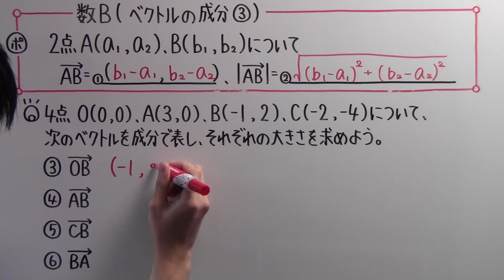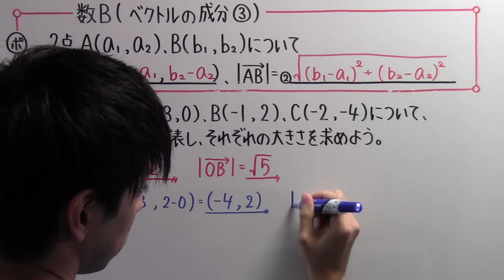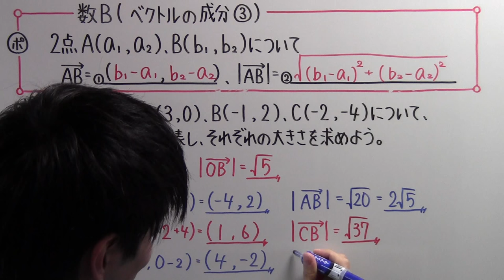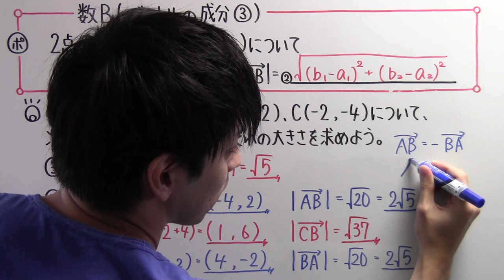【高校数学】 数B－１０ ベクトルの成分③